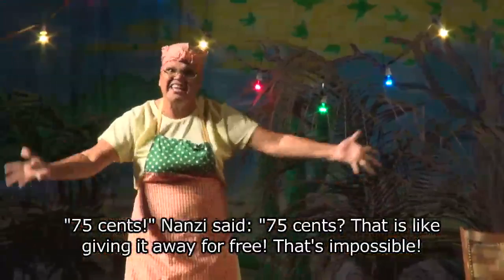Nanzi's bet with Sésé (Anansi Masters)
Nanzi's bet with Sésé
Cheating people to win an important bet. Nanzi wins the daughter of Sésé in a bet by cheating innocent people.

storyteller: Eta Figaroa-Geerman
language: Papiamento
location: Cas di Cultura, Oranjestad, Aruba
duration: 8'43

Nanzi and Sésé make a bet: the one who comes back first with food or money can have his child marry the daughter of the other one. Nanzi meets a woman on her way to the market and he manages to trick out her sheep. Then he cheats another woman by pinching her turkey. Finally he finds a way to take a rich man's clothes and money that makes him pay the rent. Nanzi wins the bet and Pegasaya can marry one of Sésé's children.

Copyright video recording: © Vista Far Reaching Visuals Foundation

The Anansi Masters project is a digital platform developed by Vista Far Reaching Visuals and partners. you can find information about the story character of Anansi or Nanzi and especially many stories. The stories originated in Africa and were exported to other parts of the world through slave trade and migration where they developed independently. In Anansi Masters, the similarities and differences between the stories and storytellers can be found. Anansi Masters initiates different activities all over the world where stories from this oral tradition can be found. Anansi Masters collaborates with writers, theatre makers, filmmakers, researchers, schools and of course with many many storytellers. Discover all the results on the Anansi Masters website!
[H09]